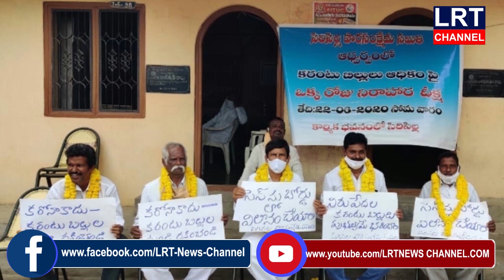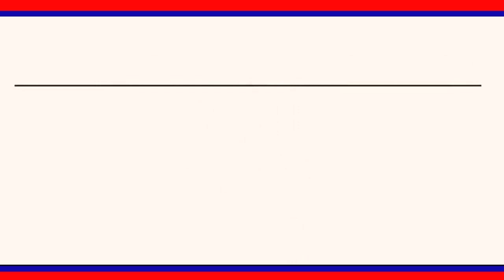సిరిసిల్ల సెస్ ను బోర్డులో విలీనం చేయాలని ఒక రోజు నిరాహార దీక్ష చేపట్టారు|| LRT NEWS